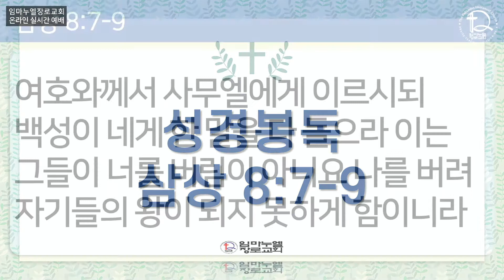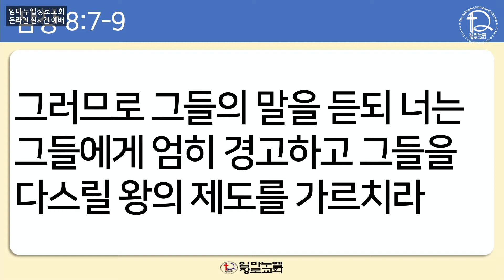[뉴저지임마누엘장로교회] 하루묵상 삼상 8:7-9 우종현목사 01-08-2021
우종현 목사님과 함께 새벽기도를 시작합니다.
삼상 8:7-9 하나님 말씀 보겠습니다.
주님의 손길이 늘 함께하시며 말씀으로 능력을 받고 승리하시길 바랍니다.

후원을 원하시는 분들은 아래의 온라인 및 오프라인을 통해 헌금을 하실 수 있습니다.

Instagram : @ipcnj Youtube : "뉴저지임마누엘장로교회"검색